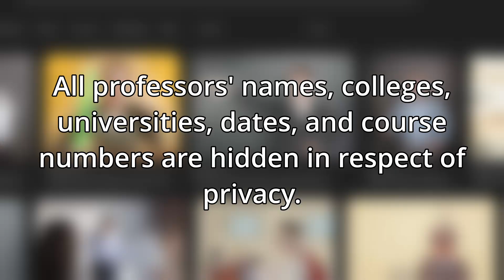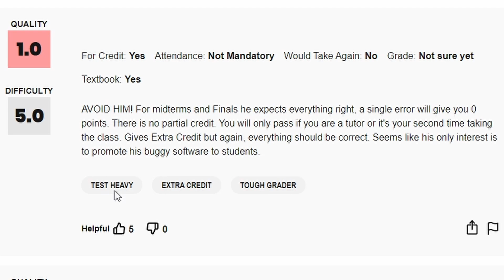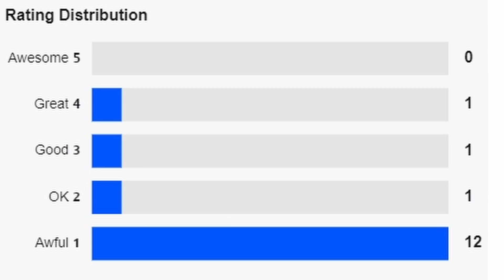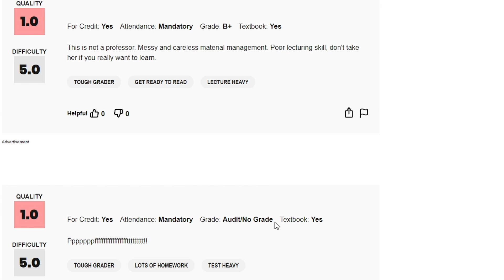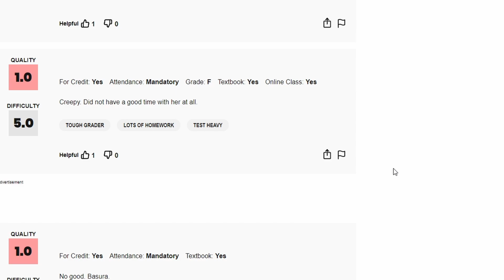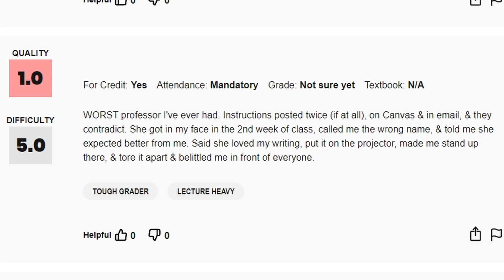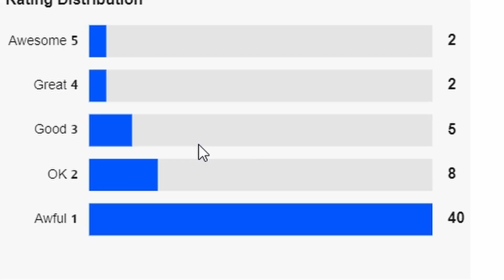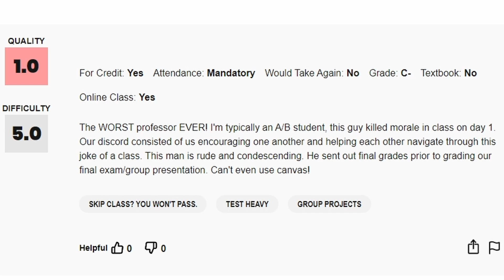READING WORST PROFESSOR REVIEWS EVER - Internet Episode 1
Here we go! This will be my first random internet vlog and random online moments during boring times. Today, I will show you some of the worst-rated professors' reviews on the internet, with exaggerated and critical moments posted by students.

To respect privacy, all professor names, campuses, course numbers, and dates are not shown throughout the video.